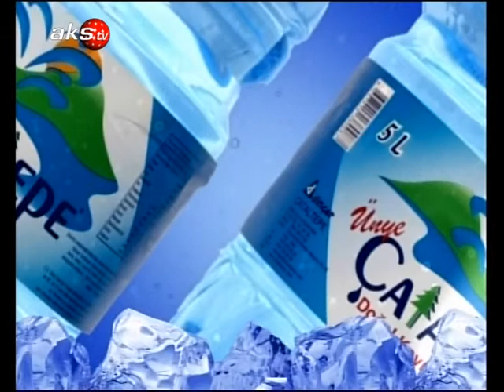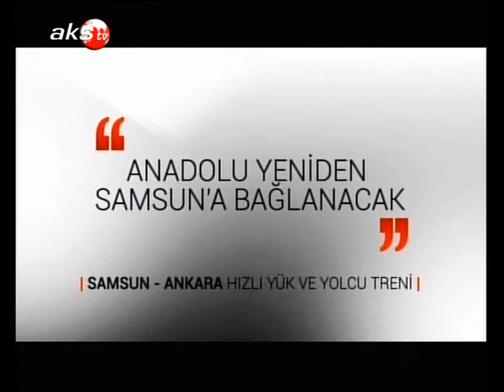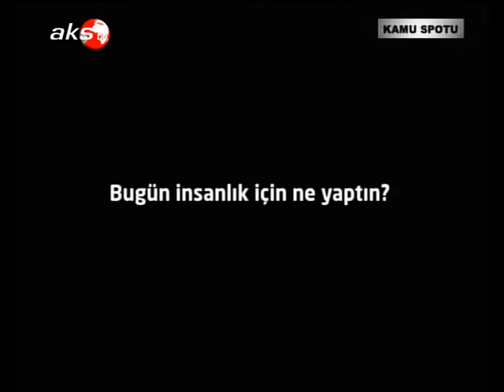AKS TV - Ufuktan Bak Gör 28 Kasım 2013